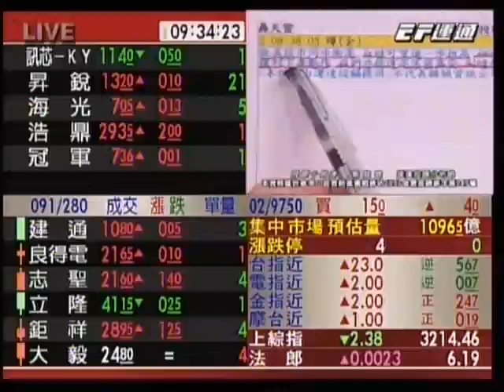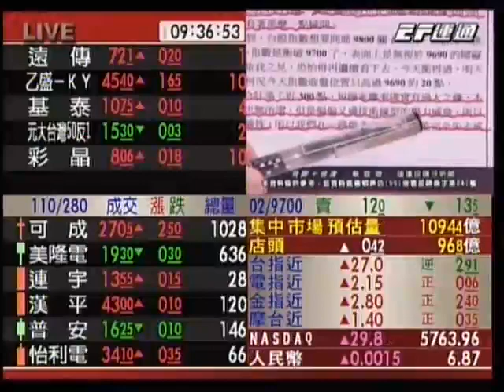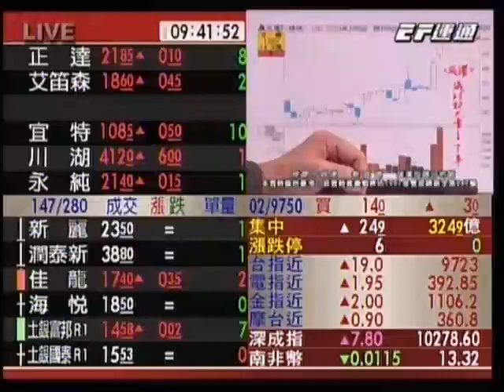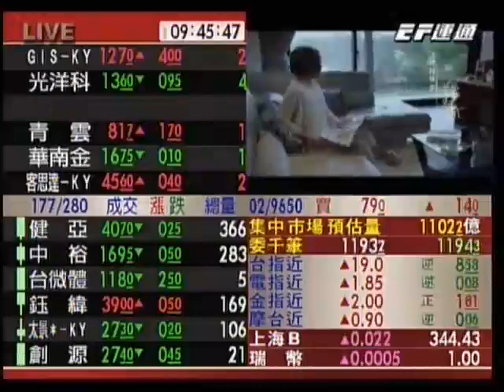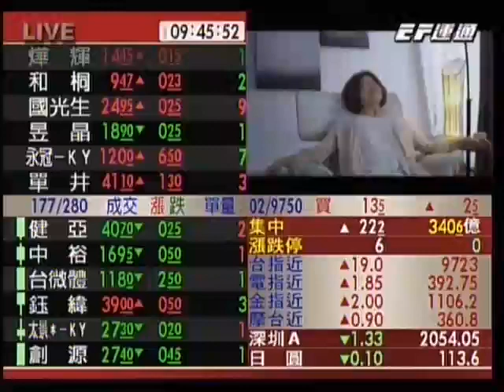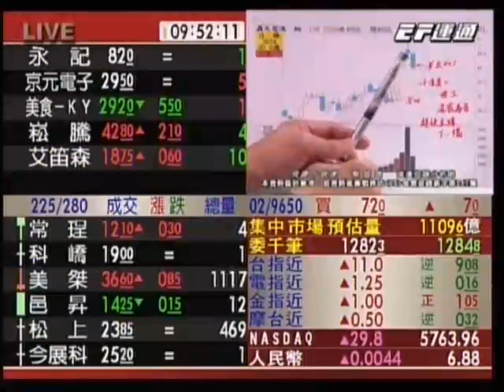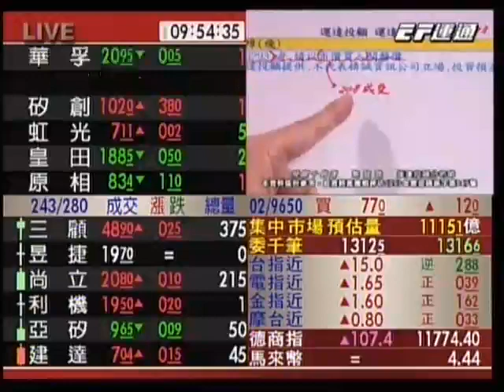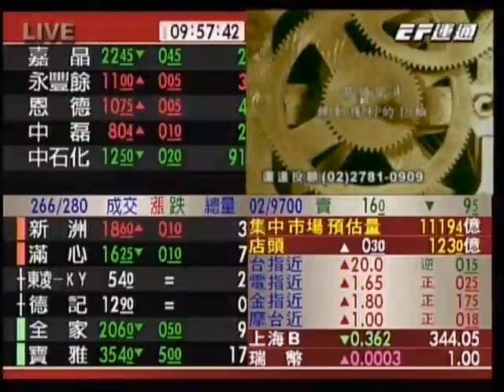20170214 0930 蔡宜璋 飛躍十倍速